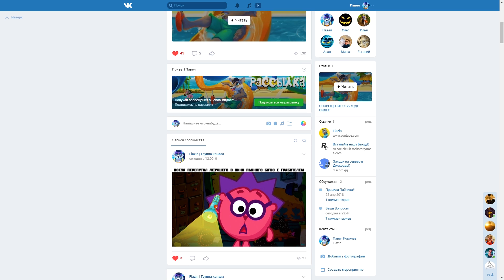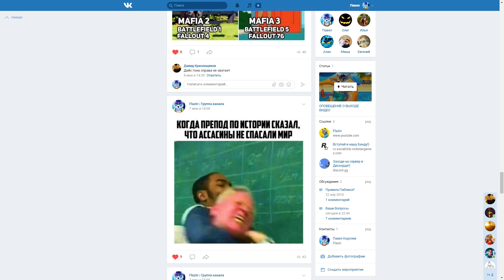180 СЕК! УГНАЛ ЛЕГЕНДАРНЫЙ ЗАСЕКРЕЧЕННЫЙ SCRAMJET! - БИТВА ВОРОВ GTA 5 ONLINE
Играем в GTA 5 Online (ГТА 5 Онлайн) на PC. Сегодня у нас шоу Битва воров в гта 5 онлайн! Правила этого шоу просты , игрокам нужно за 180 секунд (3 минуты) украсть какой-нибудь дорогой и быстрый транспорт! После чего мы должны затюнинговать наши украденные тачки на безлимитное количество денег. Победит тот игрок у которого машина будет лучше ,мощнее и быстрее. В этой серии я украл легендарный самолет второй мировой войны за 180 сек .

Битва Воров(битва воров) -  Шоу где игроки сражаются за против друг друга. Главная задача игроков, успеть за 180 секунд найти какую-нибудь дорогую машину и украсть ее, чтобы потом можно было ее затюнинговать . А чтобы выяснить у кого машина лучше мы проводим различные тесты в котором участники могут получить бал и побеждает тот игрок собравший большое количество балов!